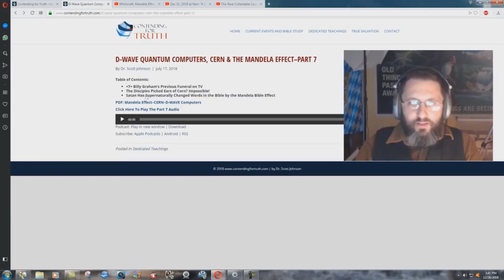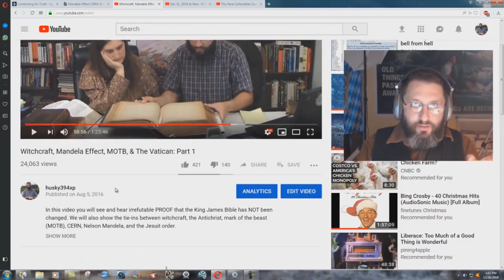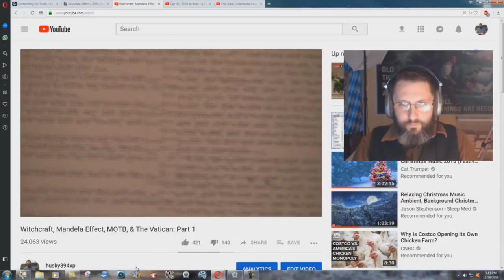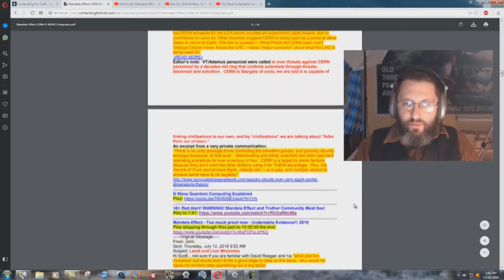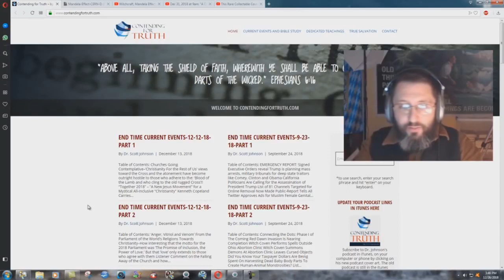Scott Johnson LIES About The Mandela Effect